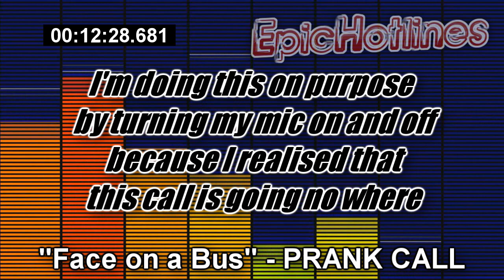"Face on a Bus" - PRANK CALL